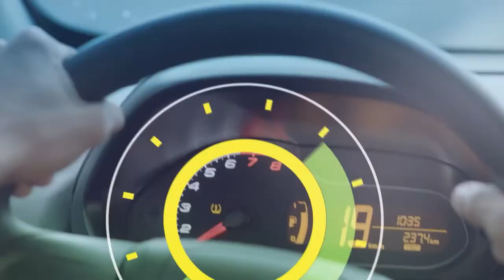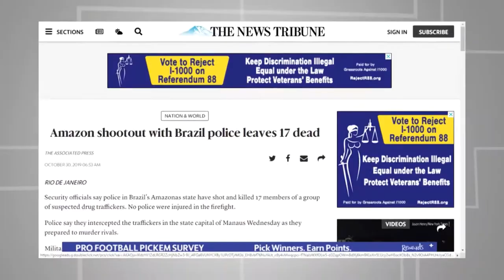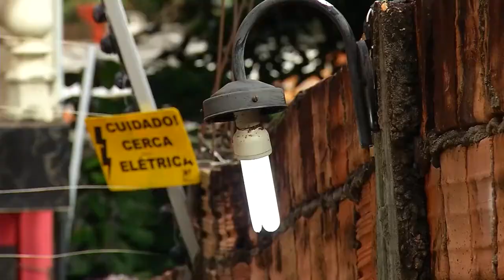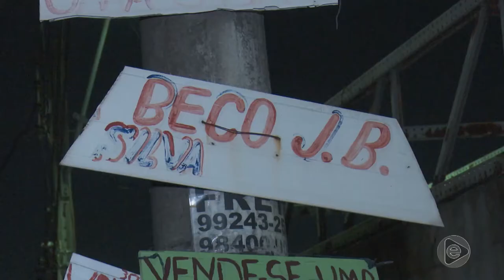6 Horas Notícias – 31 10 2019 01º Bloco